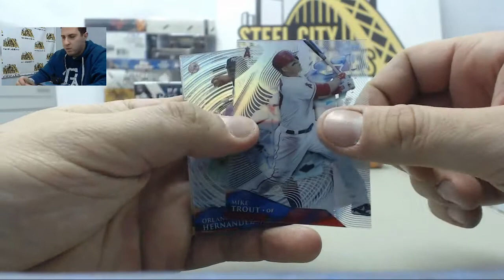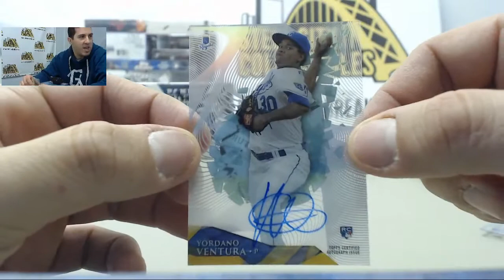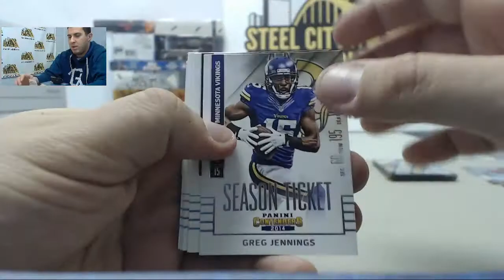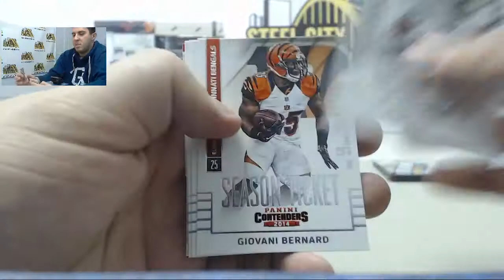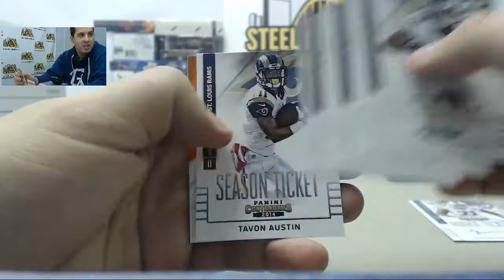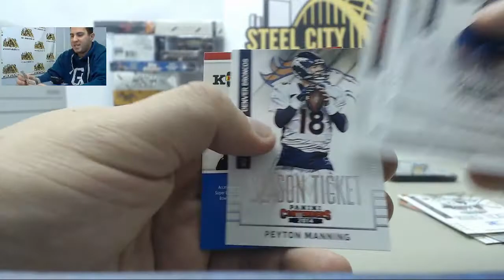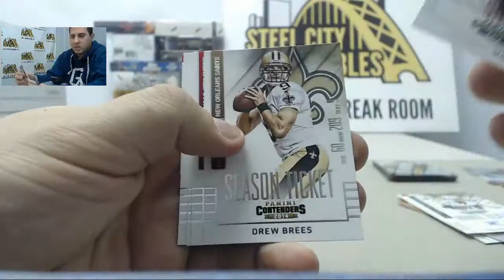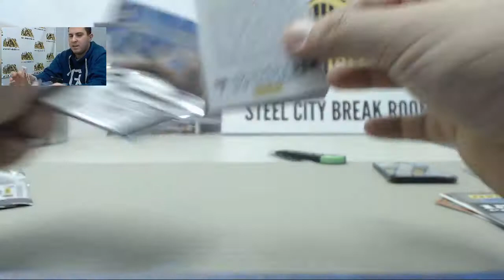Steve T - 2014 Panini Contenders Football & (2) 2014 Topps High Tek Baseball Box Breaks